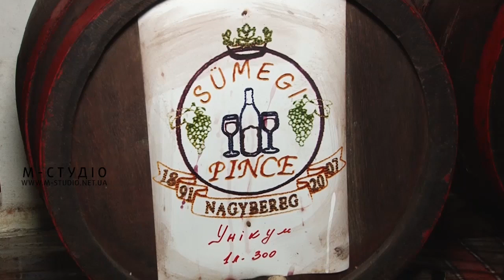Програма «Діалоги» Гість програми – Іван Урста – закарпатський винороб, дегустатор.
У гостях Іван Урста – закарпатський винороб, дегустатор. Переможець щорічного фестивалю «Червене вино» у 2012 році.
Тема розмови :
Розвиток виноградарства на Закарпатті. Фахівець у цій справі, винороб з багаторічним стажем, Іван Урста розповість про свої виноградники, про правильний догляд та вирощування винограду, та проведе дегустацію кращих вин Закарпаття.